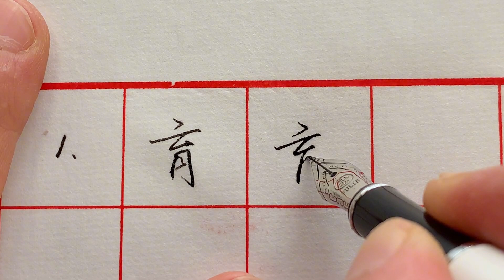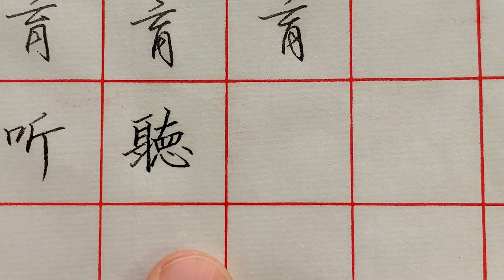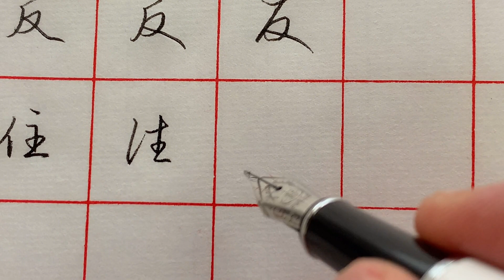育、聽、商、反、住的草書寫法，“商”字有點難寫!